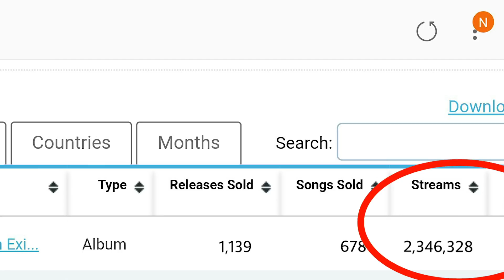The Captain's Vlog: S.O.U.T.H.I.E Tour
Casket D. takes us on a ride with him and crew on 1 leg of the S.O.U.T.H.I.E Tour...